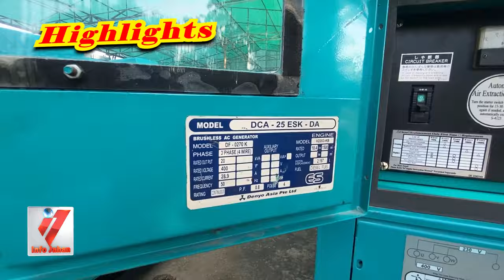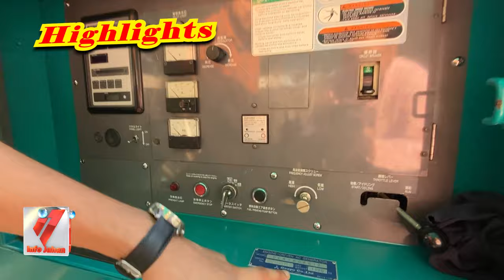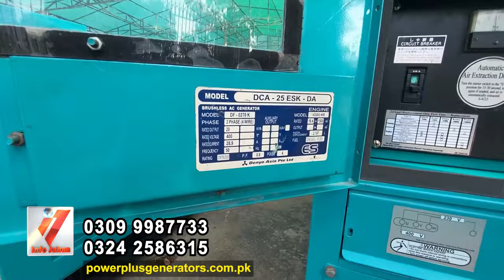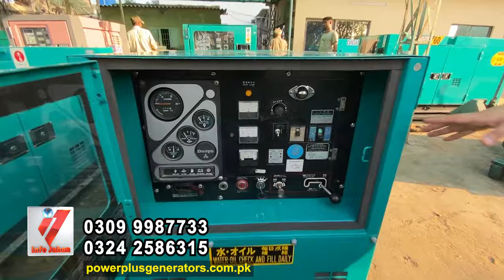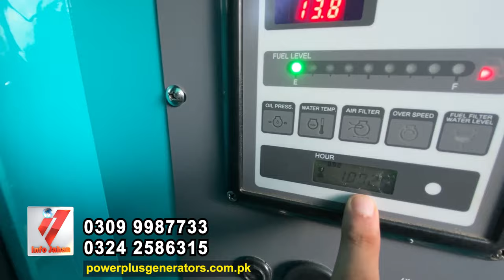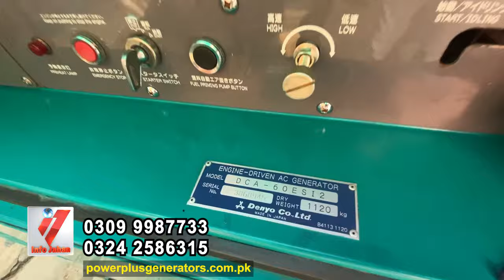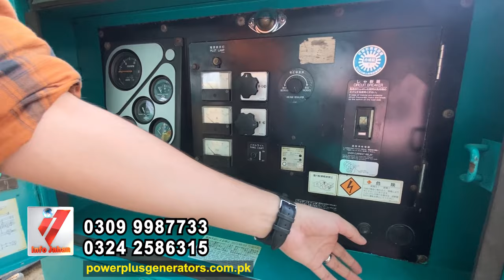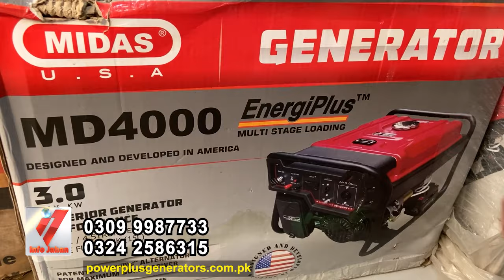Used Japanese Generators | Ultra Silent Generators | Denyo Generators Price | 20 to 300 kva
Home & Industrial Commercial Use Generators | Used Japanese Generators | Used Denyo Generators Price in Karachi @infojahan
For Contact Abdul Basit : 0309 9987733 & 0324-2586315
Address : POWER PLUS, Shop # D-44, Khayaban-e-Jami, Punjab Chowrangi, Opp. PSO Petrol Pump, Clifton, Karachi, Pakistan.

Explore the world of heavy-duty generators in this informative video.

Reliable power solutions with Japanese used generators for both residential and commercial needs. In this video, we delve into the world of reconditioned Japanese generators, offering a comprehensive guide on their benefits, efficiency, and applications. Whether you're a homeowner seeking backup power or a business owner in need of a dependable power source, our video will help you make an informed choice. Explore top brands, maintenance tips, and find the perfect generator to keep your home or business running smoothly. Watch now to power up your knowledge!